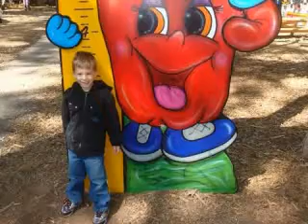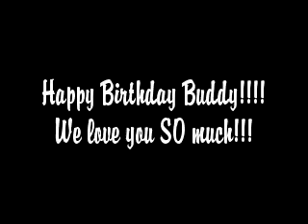5 years in the life of Aidan